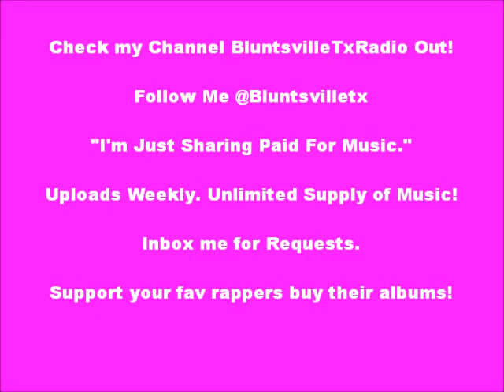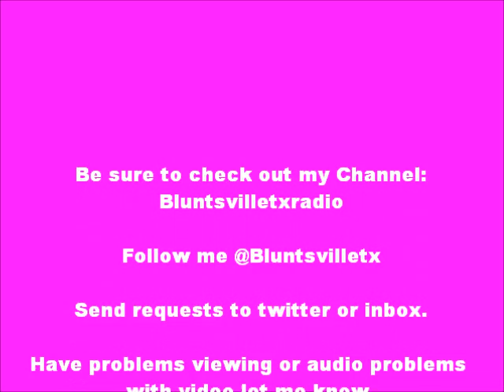Z-RO: Love my Dick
Z-RO: "Love My Dick." [Album: The Crown]